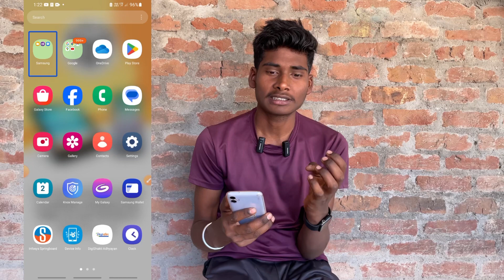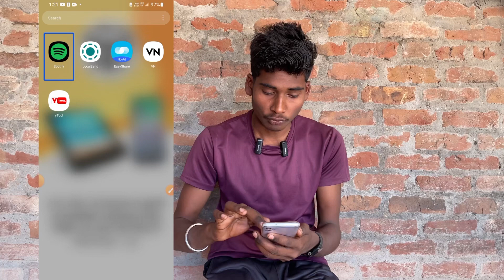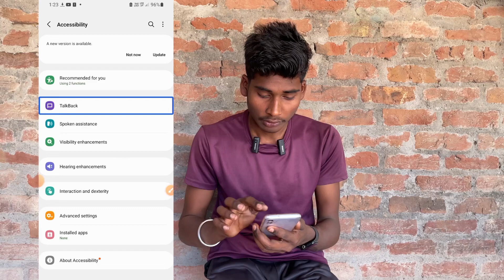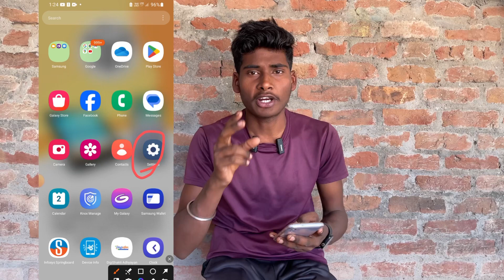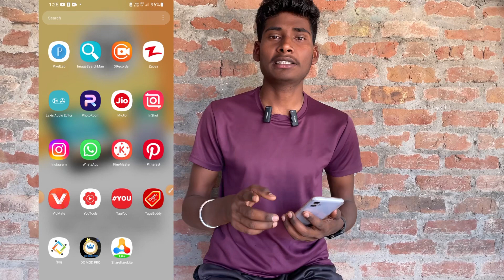Touch Karne Par Phone Bolta Hai // TalkBack Off Kare //Mobile अपने आपबोलताहै /Shivamkushwahatechs❤️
talkback kaise off kare
talkback is on press and hold volume and volume for 3 seconds to turn off
talkback mode off
talkback mode on
talkback mode off kaise kare
talkback accessibility service has hidden the screen
talk back
talkback is on press and hold volume and volume for 3 seconds to turn off red I
talkback mode on vivo
talkback talkback
talkback mode off
talkback mode on
talkback
talkback is on press and hold volume and volume for 3 seconds to turn off redmi